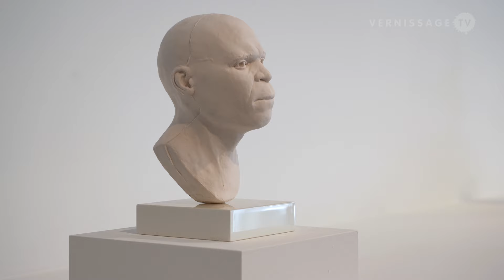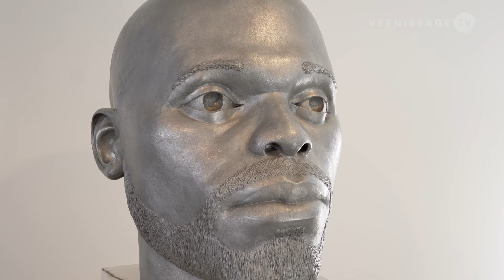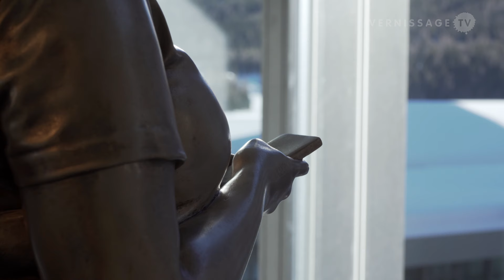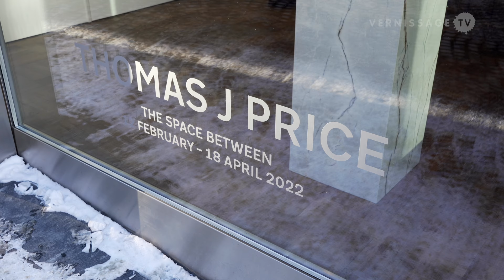Thomas J Price: The Space Between / Hauser & Wirth St. Moritz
The current exhibition at Hauser & Wirth St. Moritz presents sculptures and films by British artist Thomas J Price. The show is titled ‘The Space Between’. It's Thomas J Price's first solo exhibition in Switzerland. Price presents a selection of small and large-scale sculpture spanning two decades, alongside two of his film works that show another dimension of his practice.

‘My work references art history as a means to reveal our learnt understandings and attitudes towards representation within the traditional canon and the systemic marginalisation within it’ states Price. The exhibition coincides with ‘Witness’ at Marcus Garvey Park with the Studio Museum Harlem, NY, until October 2022, as well as the installation of the sculpture ‘Reaching Out’ at Chillida Leku, San Sebastian on view until June 2022. Thomas J Price's solo exhibition at Hauser & Wirth St. Moritz runs until April 18, 2022.

Thomas J Price: The Space Between / Hauser & Wirth St. Moritz. Preview, St. Moritz (Switzerland), February 11, 2022.